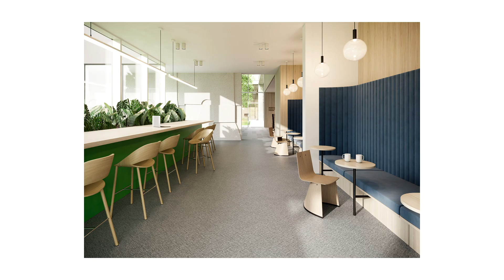Shaw Contract - Terrace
Drawing inspiration from the patterns and meditative practices of Zen gardens, the Terasu collection creates a calming and restorative space.